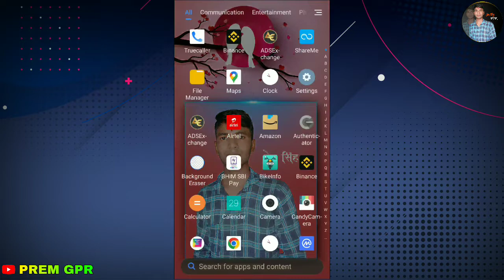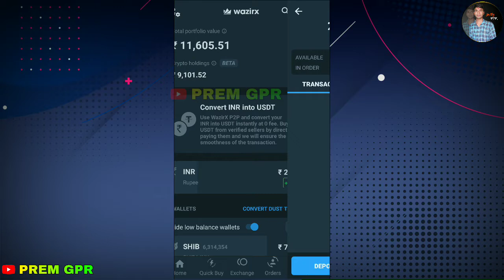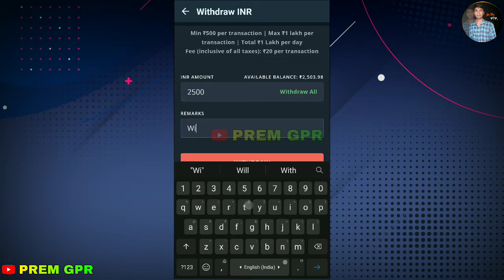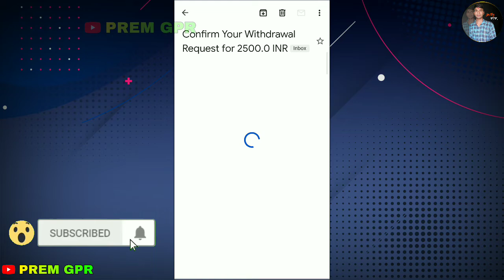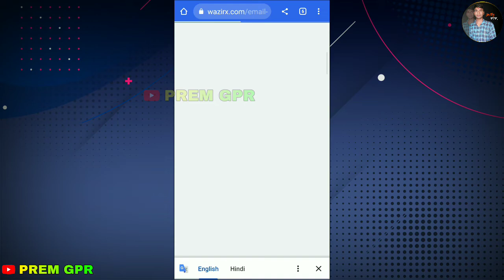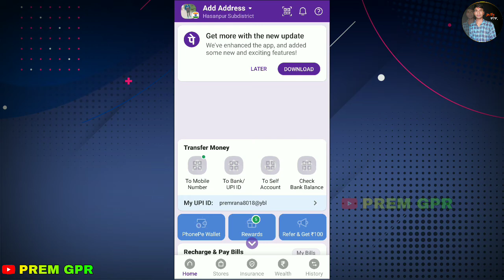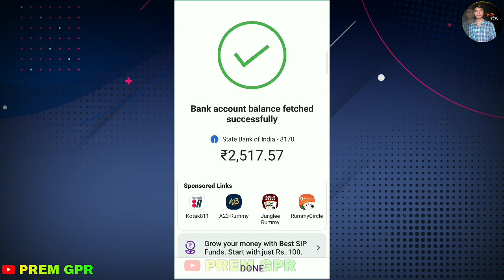wazirx se withdrawal kaise kare || how to withdraw wazirx to bank account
how to withdraw wazirx to bank account

Wazirx में अकाउंट कैसे बनाये ||

wazirx se paise kaise nikale

➡ Suggested Keyword ➡➡

Premsingh video
Premhelper editing
Premhelper
Premsingh video
Gulampur
Premhelper editing

** IMPORTANT NOTICE